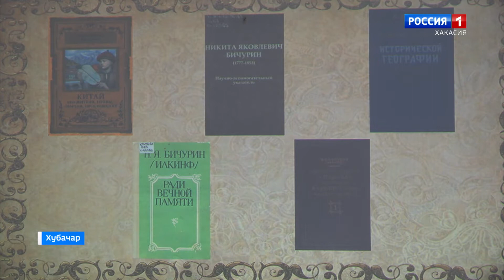Дни тюркской письменности в Алтайском районе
Алтай аймаандагы Хубачар аалдагы культура туразында Турк пiчиинiн куннерiне чарыдылган тогазыг полды. Ол пуул алыптыг нымахха, орхон-Ким пiчiктерi iстезiлгеннен пеер ус чыл толчатханына паза Хакас республиканын отыс чылына чарыдылган.